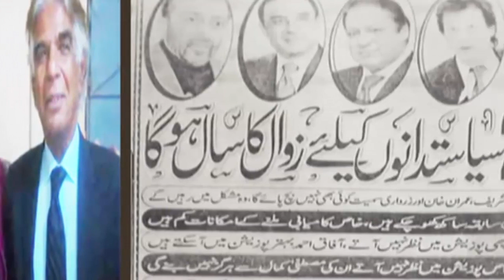BAHAR MULK SET HONE OUR BOHAT SAFAR KARNE WALI || EP 369